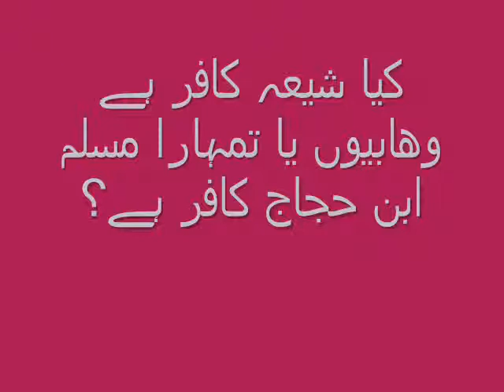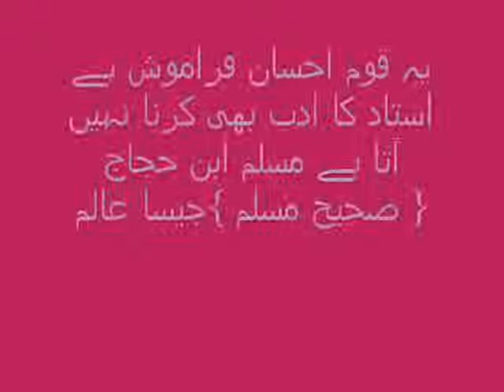شیعہ روایان اور صحیح مسلم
"امام مسلم کی صحیح مسلم شیعہ راویوں سے پُُر ہے "

(تدریب الراوی ،ج1،ص 177)